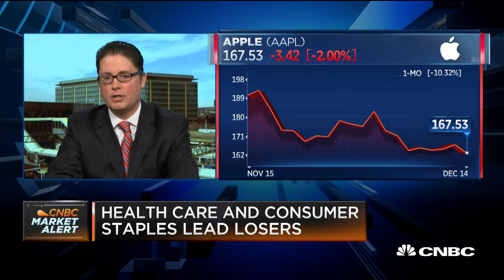Apple shares slump as company faces big roadblocks in China, says analyst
Walter Piecyk, BTIG managing director and wireless research analyst, and Tom Forte, D.A. Davidson senior vice president and consumer internet analyst, speak with CNBC's "Squawk Alley" on Apple's sinking stock.